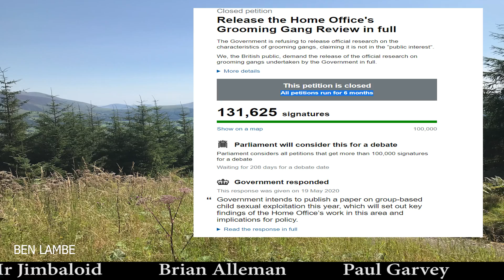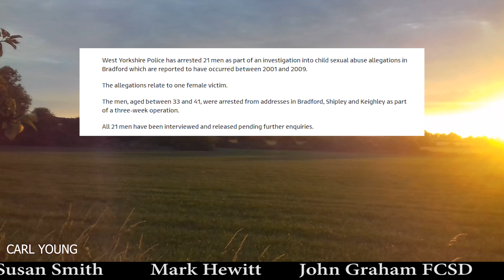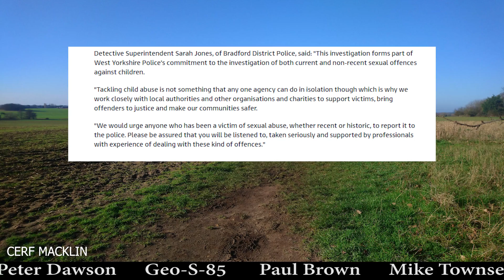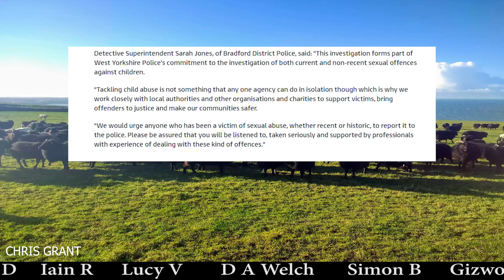21 Men Arrested In Bradford!! Have A Wild Guess Why